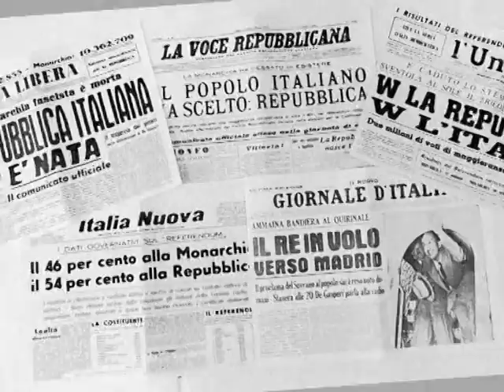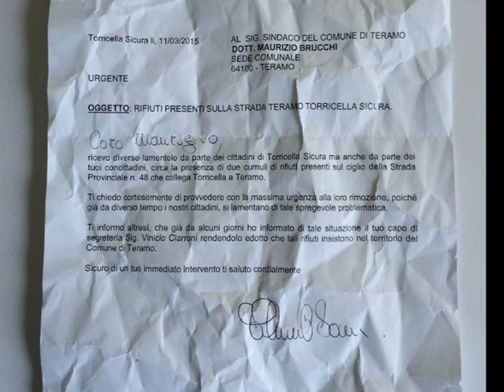31 03 CARTA CANTA